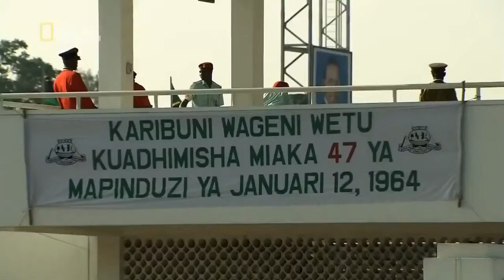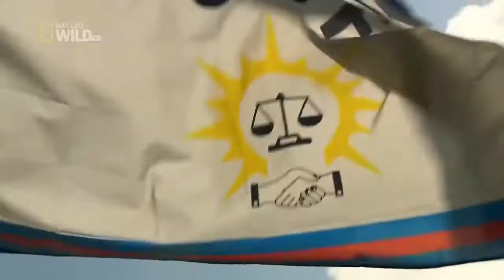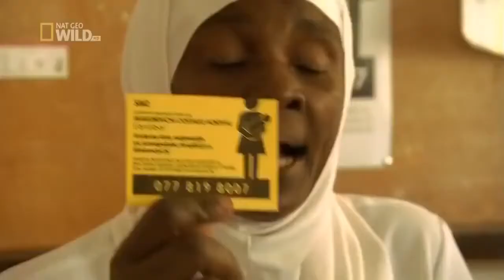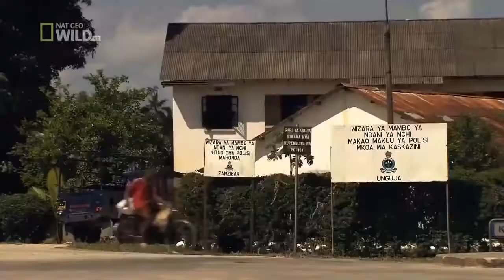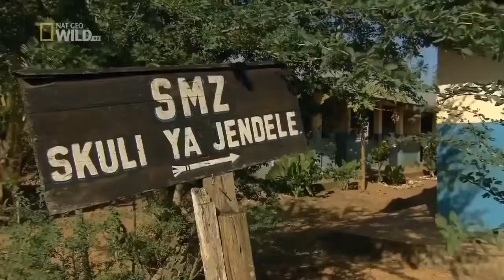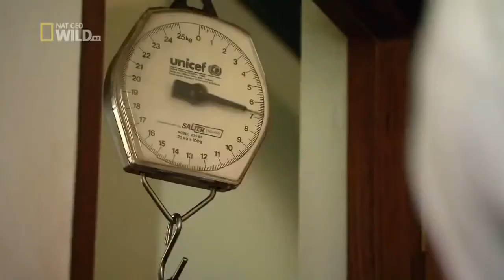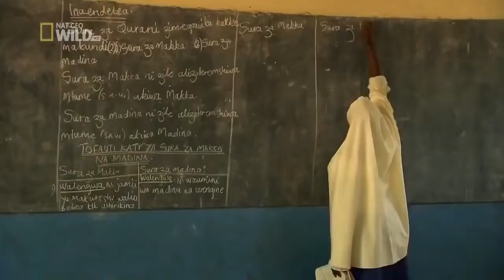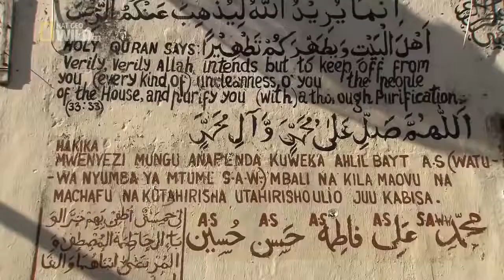Best Documentary 2016 The South Africa Dangerous Islands Must See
Best Documentary 2016 The South Africa Dangerous Islands Must See Zanzibar part of Tanzania in East Africa. It is composed of the Zanzibar Archipelago in . Best Documentary 2016 The Greatest.

Best Documentary 2016 The Greatest Islands On Earth Global Changing Must See Fiji is an island country in Melanesia in the South Pacific Ocean about 1100 . Best Documentary 2016 The South.

Best Documentary 2016 The South Africa Dangerous Islands Must See Zanzibar part of Tanzania in East Africa. It is composed of the Zanzibar Archipelago in the Indian Ocean, 25–50 kilometres.